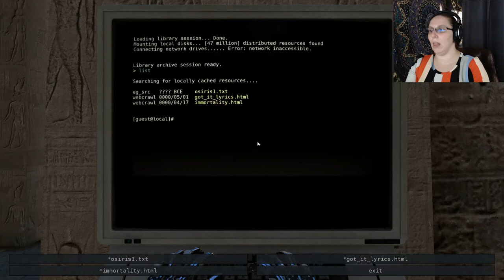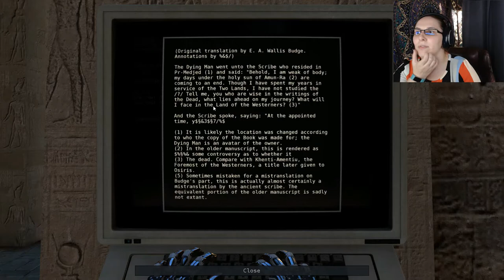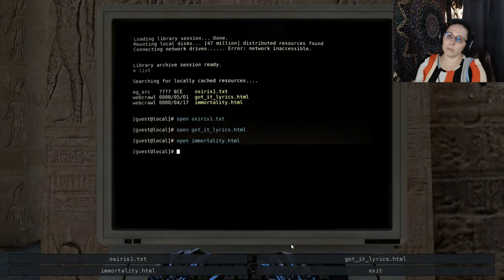DON'T CROSS THE STREAMS || The Talos Principle Reboot #10